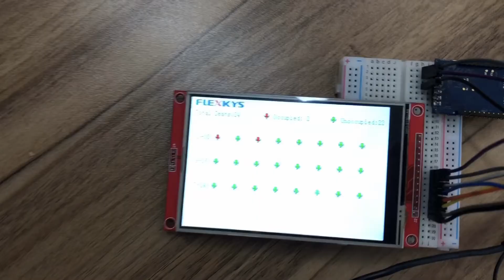How to achieve seat occupancy, seat sensor application and test video.